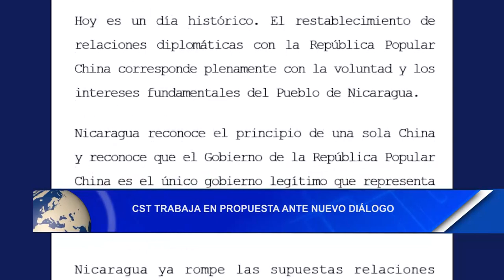CST trabaja en propuesta ante nuevo diálogo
Noticias12Nicaragua Roberto González de la CST afirma que de cara al nuevo diálogo nacional que podría darse el próximo año, estos trabajan en una propuesta que será presentada al gobierno, quienes también afirmaron que respaldan decisión de romper relaciones diplomáticas con Taiwán.